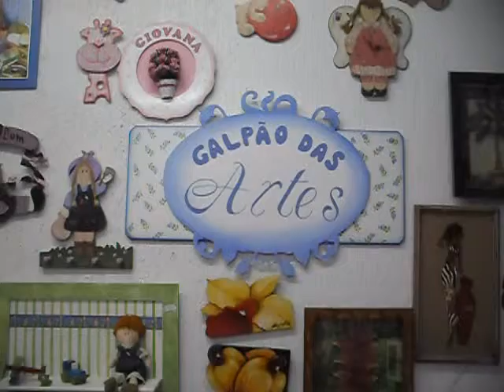Galpão das Artes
artesanatos em guapimirim,